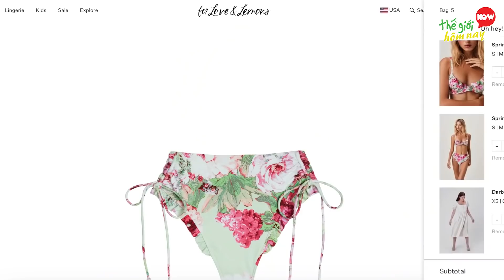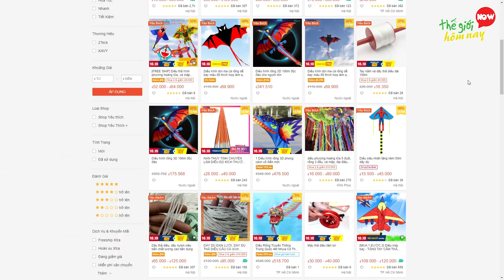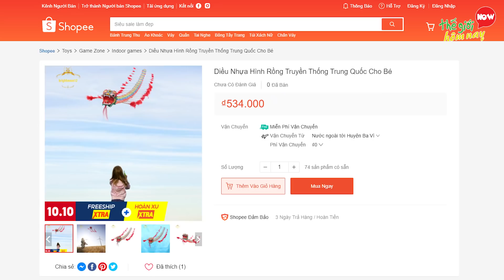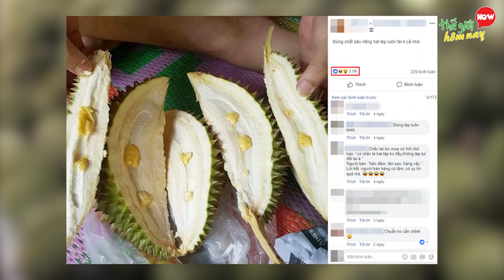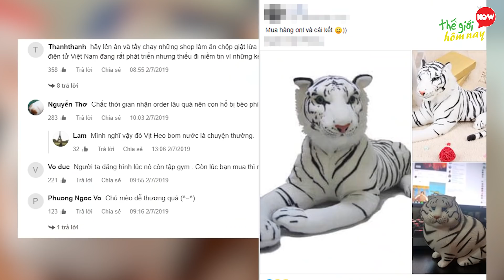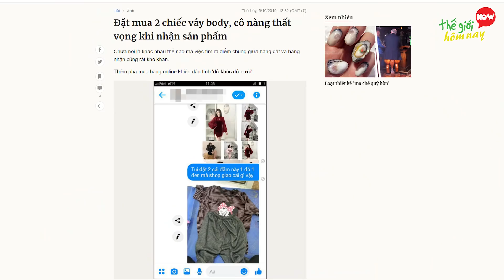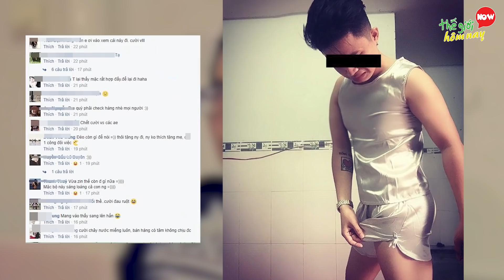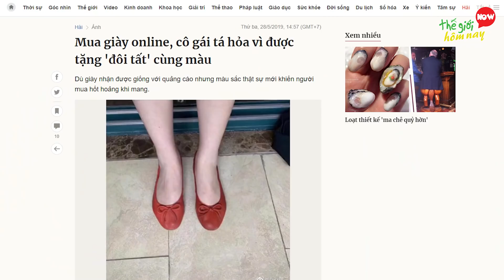Cô Gái Mua Đầm Online Cái Kết Khóc Ròng và 10 Lần Mua Hàng Bá Đạo Nhất Việt Nam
Lần mua hàng online đáng nhớ nhất của bạn là gì? Hãy chia sẻ với mọi người bên dưới phần bình luận, trước khi chúng ta đến với video hôm nay. Với sự phát triển của công nghệ thông tin, mạng xã hội thì loại hình mua sắm qua mạng đang phổ biến hơn bao giờ hết. Sự nhanh chóng, tiện lợi của mô hình online shopping hấp dẫn với những ai không có thời gian đi mua sắm. mặc dù có nhiều ưu điểm, tuy nhiên, loại hình này cũng ẩn chứa nhiều rủi ro không ngờ. Mà tiêu biểu nhất là việc lựa chọn một món đồ không đúng với nhu cầu, với dáng người. Bên cạnh việc các chủ shop online treo đầu dê bán thịt chó, thì việc không được trực tiếp thử đồ còn khiến người mua méo mặt vì những món đồ không như trong mơ. Để biết những tình huống dở khóc dở cười này như thế nào, chúng ta hãy cùng khám phá video Khóc Ròng 10 Lần Mua Hàng Online.

00:00 10 Lần Mua Hàng Online Và Sản Phẩm Nhận Được
00:39 10 Mua Đầm Online
01:31 9 Diều Nhựa Hình Rồng Truyền Thống Trung Quốc
02:22 8 Mua Sầu Riêng Không Hạt
03:55 6 Mua AirPods của Apple giá rẻ
04:48 5  Mua Áo Dây
05:36 4 Chàng Trai
06:24 3  Mua Giày
07:17 2  Những Chiếc Áo 2 Số Phận
07:56 1 Mua Cua Giá Hời